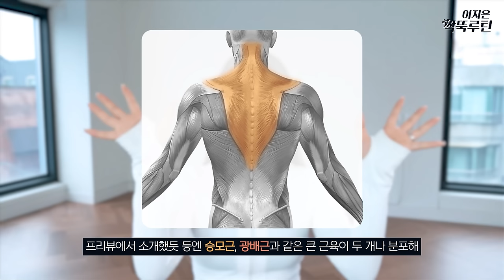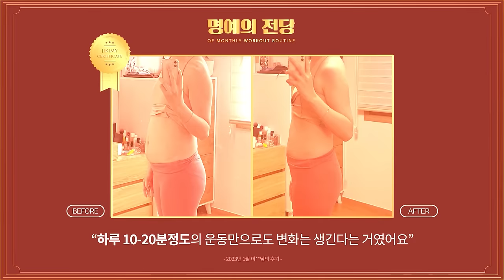등운동 잘못하면 더 두꺼워집니다❗️ 잘록한 여신뒤태✨ 무조건 만드는 루틴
싹뚝 시리즈/ 바깥 등살 잘라내기
2023 매월 1일 오후 1시 [짧강효확 홈트루틴]

Chapter
0:00~03:27 인트로
03:27~14:44 운동
14:44~ 아웃트로